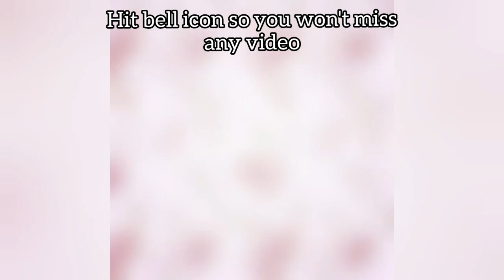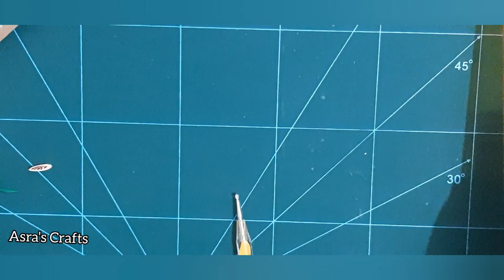DIY | Quilling Flowers Bouquet | Paper Quilling Wild Flowers | Tutorial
Here are some quilling basic tutorials for you